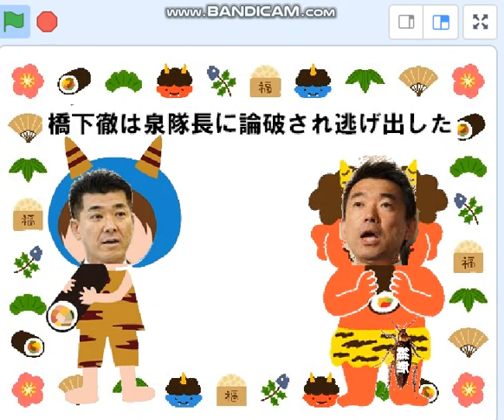ヒトラー橋下徹、泉健太隊長に、簡単に論破され、逃げ出した。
橋下という男が、どういうところで誤魔化すのか、みんなで指摘しよう。楽しいよ。底の浅い”弁舌”だね。ぷぷぷぷぷぷ。

犯罪維新が難癖を付けてきた事を検証するために、証拠音声を引用しております。abemaさんの2022/01/30【ヒトラー投稿】橋下徹×泉健太 「表現として一律ダメではない」立憲代表と直接議論！『NewsBAR橋下 #155』毎週土曜よる9時ABEMAで放送中！